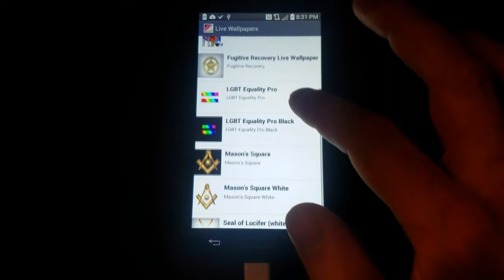Masonic Square and Compass, with rotating Sun live wallpaper for Android (black background)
Keep mindful of the Great Work by setting this as your live wallpaper, and enjoy the rotating Masonic Square, Compass and Sun, on a brilliant white background. "Masonic Live Wallpaper" taps directly into the world known symbol and insignia of freemasonry, long kept a secret and later popularized by Albert Pike, most famous for his authorship of Morals and Dogma, the mysteries of the Masons serve as a reminder of how humanity has come a long way, from caves to constructing fortresses during the times of King Solomon, to our current modern era of smartphones.

Simply looking at this live wallpaper rotating reminds us of the universal continuum of life and the never ending swinging pendulum of motion. This wall paper also makes great for morning meditations to get the brain gears moving and prepare you for your day, encompassing the ancient mysteries of Judeo-Christianity, whether York or Scottish Rite, or Shriner, the symbol is that representing a universal truth, that is, the brotherhood of Man, and an order designed for "making good men better."

The square and compass have always been an essential tool of masonry, and coupled with one another have made up what is known as the secret symbol of the masons since the times of the Knights Templar, whereby masons would recognize one another by this symbol.

This emblem or signature brand can be found on cornerstones of buildings, in front of and around masonic temples, on masonic jewelry, on monuments, and in front of public and commercial buildings established by Freemasons. This live wallpaper is a must have for any adept or student of Masonry and anyone with a particular interest in this fraternal order of humanity. Get the Masonic Live Wallpaper (White) on the home screen of your device and rest assured that this compass and square are guiding you the right way in the path of uprightness.